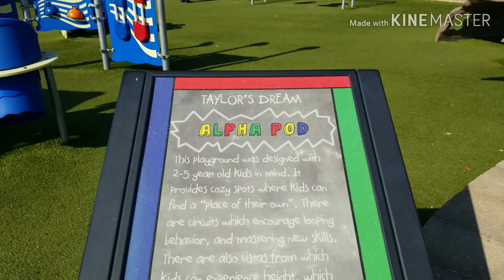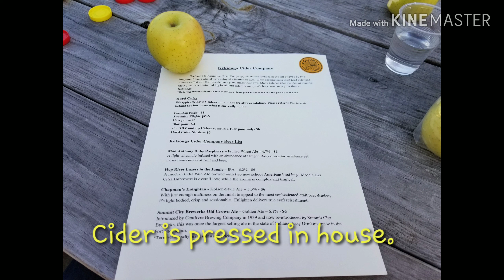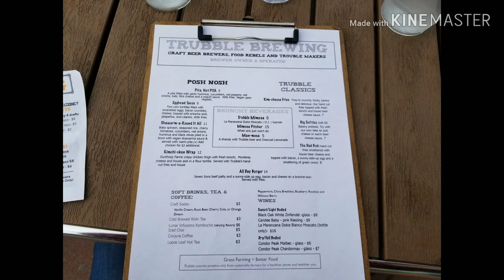Things to do in Fort Wayne IN with your kids and a pet.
Explore Parkview Randallia park, Krieger Park, Kekionga Cider company, and Trubble Brewing with me and my family.